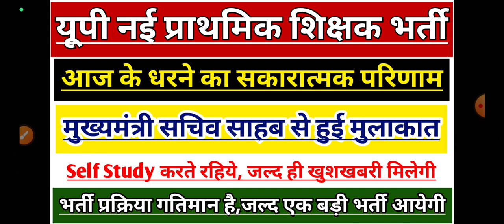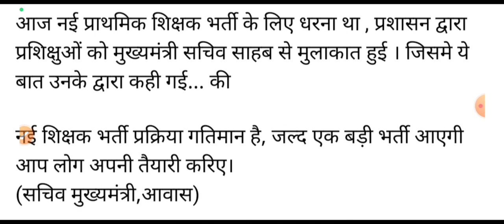UP PRATHMIK SHIKSHAK BHARTI LATEST NEWS | UP PRIMARY TEACHER VACANCY 2023 | UP PRT SUPERTET |UP STET